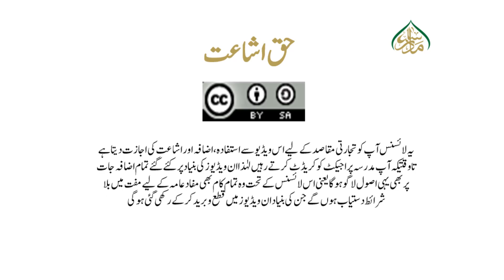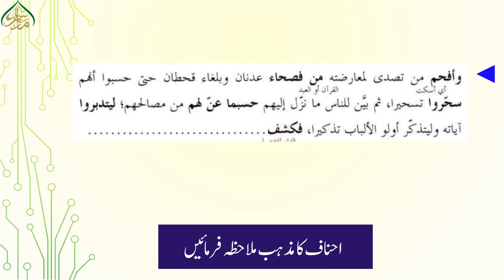تفسیر بیضاوی، سبق:04 چیلنج کا بیان /Tafseer e Baizawi Lesson:04